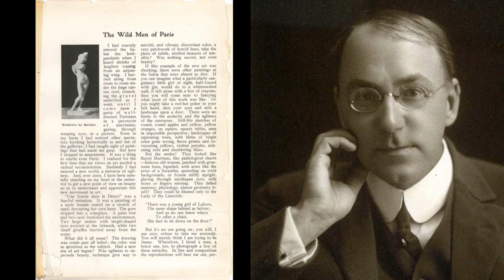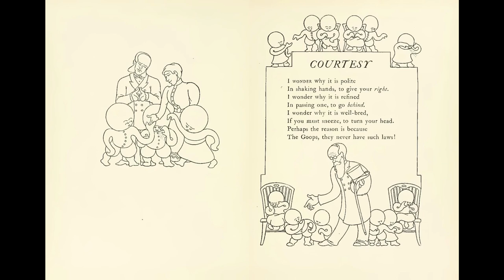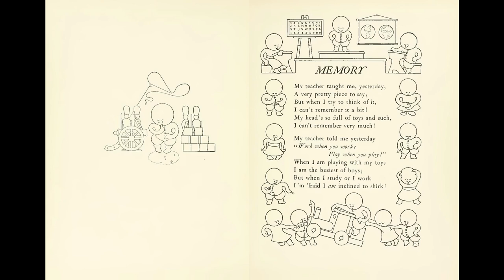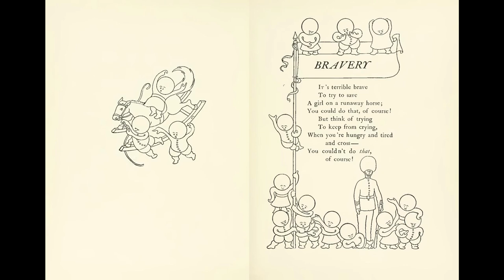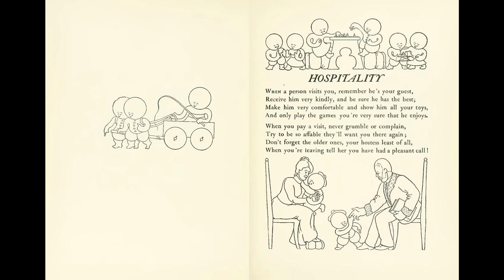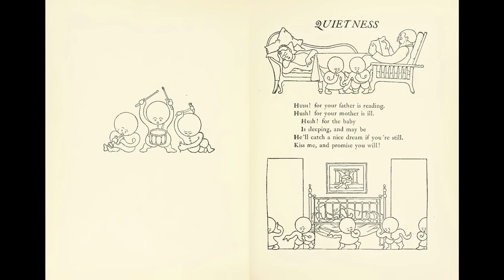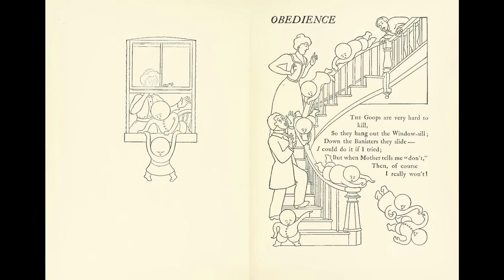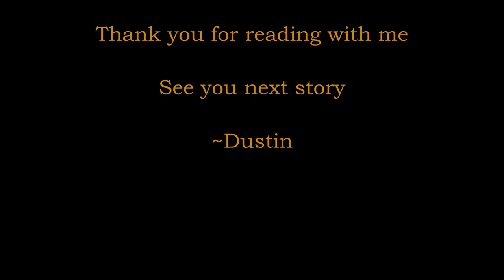SSP: Goops and How To Be Them by Gelett Burgess (1900)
Goops and how to be them : a manual of manners for polite infants inculcating many juvenile virtues both by precept and example
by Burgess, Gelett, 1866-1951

Publication date [1935], c1900
Topics Etiquette for children and teenagers
Publisher New York : F.A. Stokes Co.
Collection newyorkpubliclibrary; americana
Contributor New York Public Library
Language English
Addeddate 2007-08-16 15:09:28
Bookplateleaf 0004
Copyright-evidence Evidence reported by scanner-nicole-deyo for item goopshowtobethem00burg on August 16, 2007: visible notice of copyright; stated date is 1900.
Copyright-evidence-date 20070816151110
Copyright-evidence-operator scanner-nicole-deyo
Copyright-region US
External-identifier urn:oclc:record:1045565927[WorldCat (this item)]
Foldoutcount 0
Identifier goopshowtobethem00burg
Identifier-ark ark:/13960/t5m904q8s
Openlibrary_edition OL7058539M
Openlibrary_work OL2020133W
Pages 108
Possible copyright status NOT_IN_COPYRIGHT
Ppi 300
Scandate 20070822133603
Scanner nycs7
Scanningcenter nyc